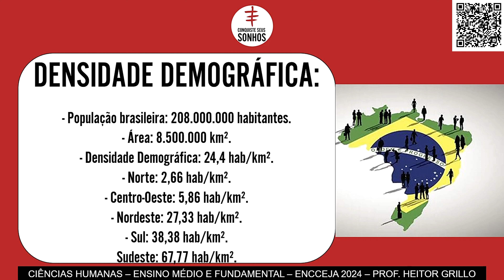AULA 14 - CIÊNCIAS HUMANAS - DENSIDADE DEMOGRÁFICA FÁCIL - ENCCEJA 2024 - ENSINO MÉDIO E FUNDAMENTAL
🔻🔻 Materiais 🔻🔻

🔻🔻 Links Importantes 🔻🔻

🔻🔻 VÍDEOS SUGERIDOS 🔻🔻

Bons estudos!